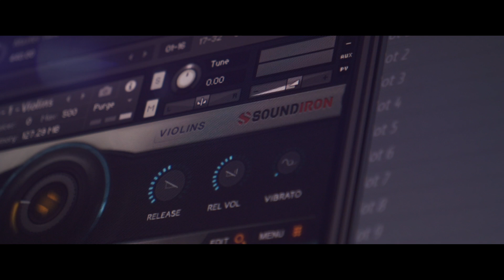Hyperion Strings Micro - Trailer Scoring Competition 2018 [Adam Halpin Entry]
An entry for a contest. Just for fun. Oh yeah, and I didn't win :'(

The string ensemble shorts/longs are from Hyperion Strings Micro. The solo violin is from Macabre Strings by Strezov Sampling.